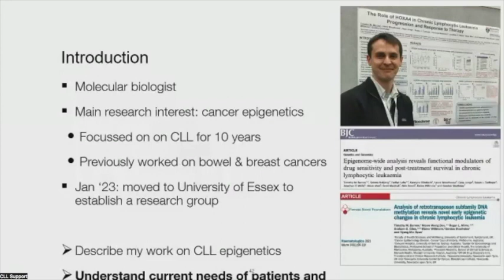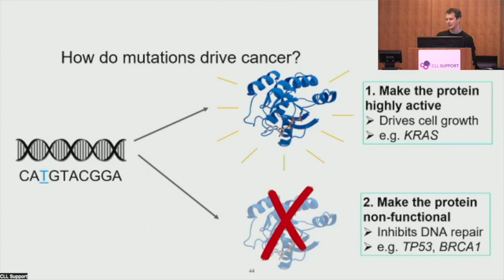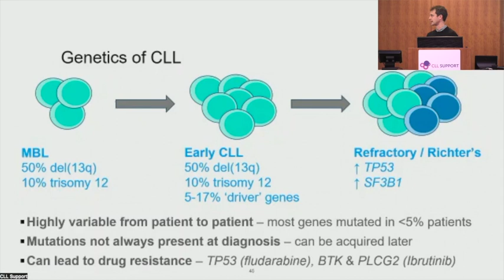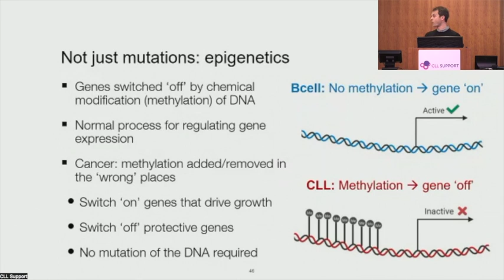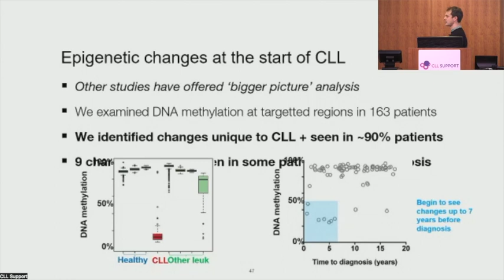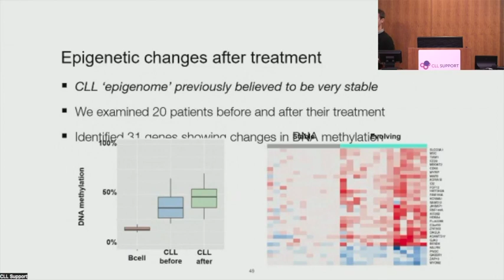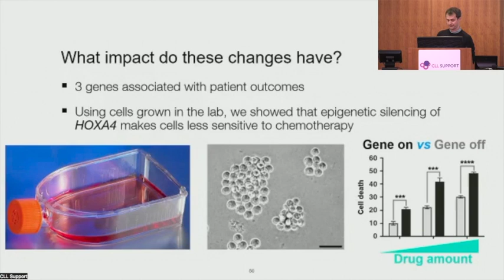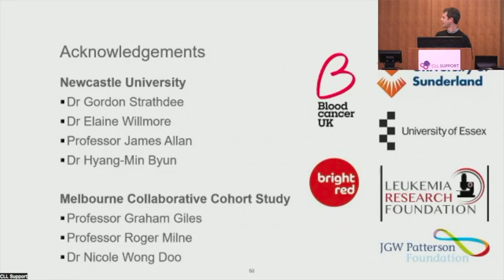Dr Tim Barrow discusses his work on CLL epigenetics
Dr Tim Barrow discusses his work on CLL epigenetics at the CLL London conference and enquires about the current needs of patients